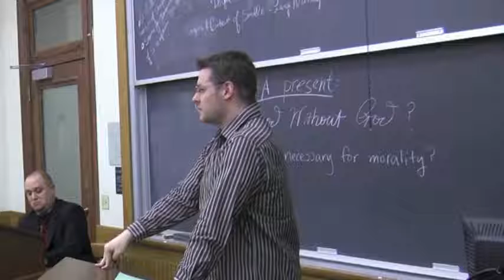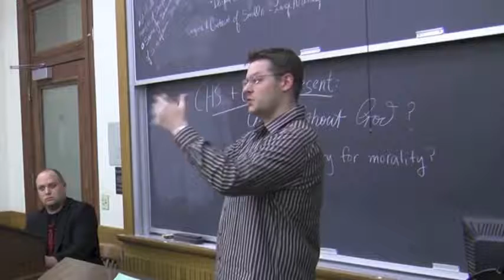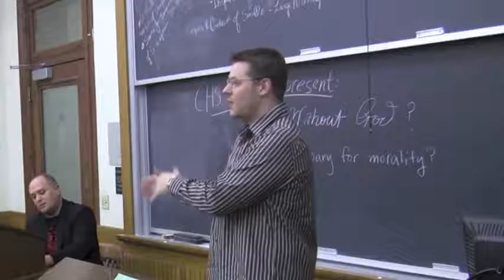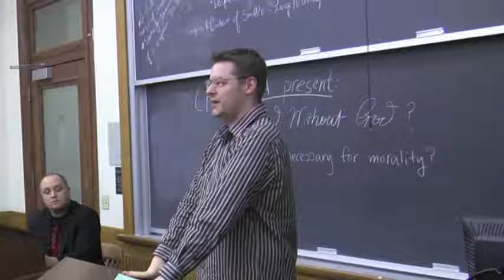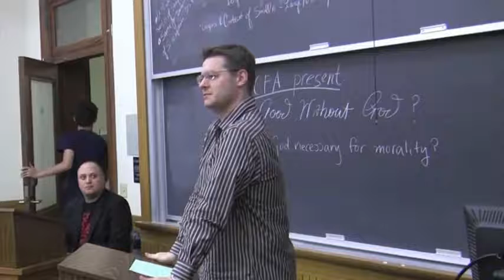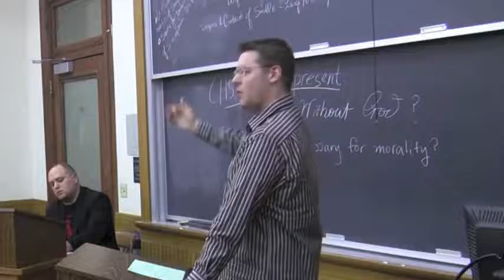Good Without God: Is God Necessary for Morality? Kile Jones vs. David Wood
=== Original Description ===

Can we be good without God? In one sense, we obviously can, for we can all do things that human beings regard as "good," whether we believe in God or not. But in a deeper sense, moral judgments presuppose objective moral values, moral duties, and responsibility for our actions, and some thinkers are convinced that such presuppositions are inconsistent with Atheism.

In this debate, Kile Jones and David Wood discuss two different views of the relationship between God and morality.

Statistics of original video: 📅 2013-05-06  ⏱ 46:02  ▶ 12993  👍 341  💬 207  🆔 QWWgb3eM2PI